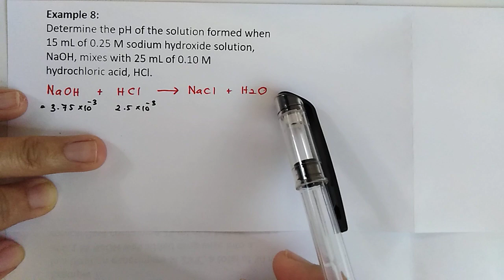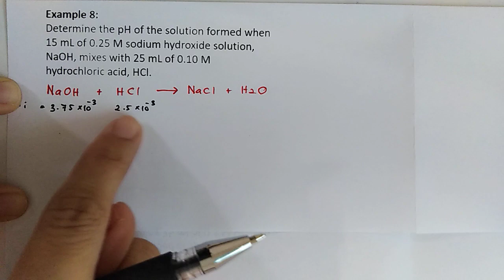Bab 7 : Ionic Equilibria part 5.1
Acid-base titration